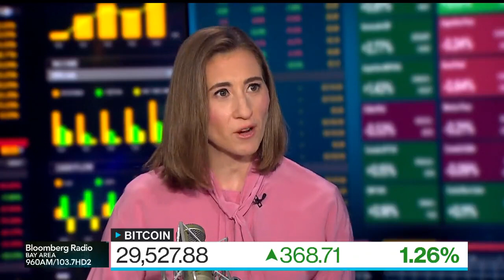The mighty BlackRock is willing to have an ETF in Bitcoin 👀😲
🇺🇸 Co-founder of asset manager Carlyle Group with $385 billion AUM: "The mighty BlackRock is willing to have an ETF in Bitcoin , maybe Bitcoin is going to be around for a while." 👀😲